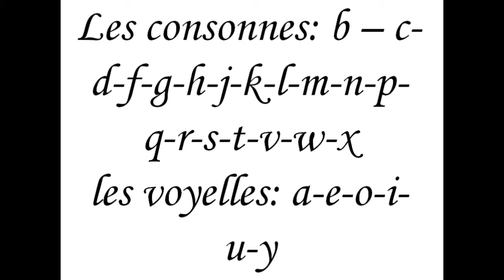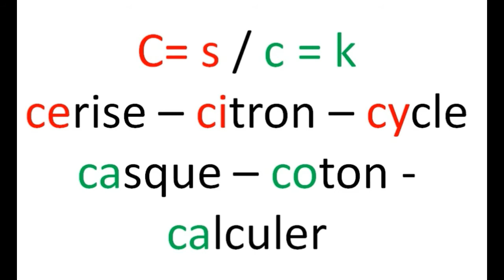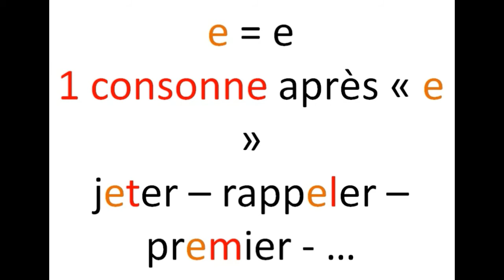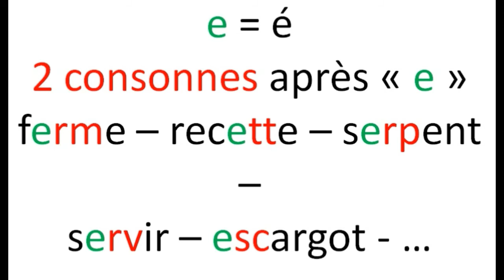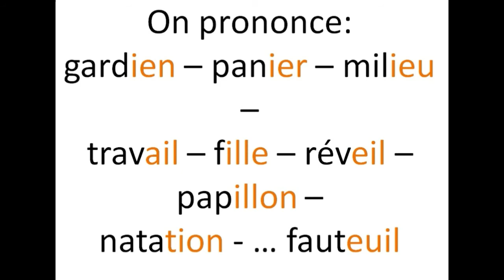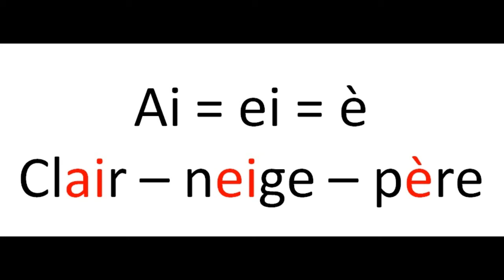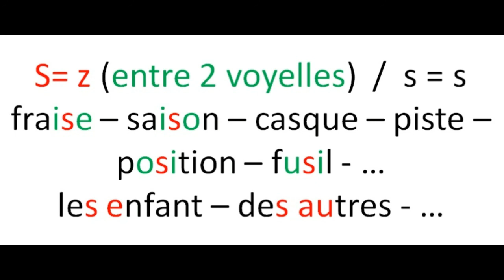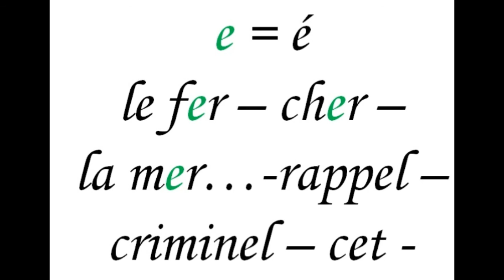تقنيات بسيطة لقراءة النصوص بالفرنسية بطلاقة comment lire les textes facilement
من الآن غتقرأ les textes بكل سهولة